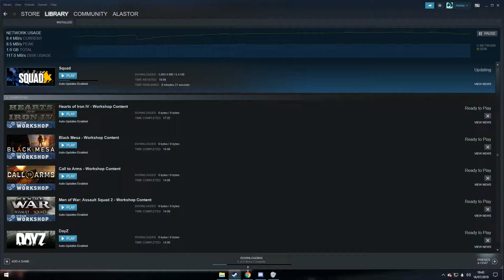Callum gets scared